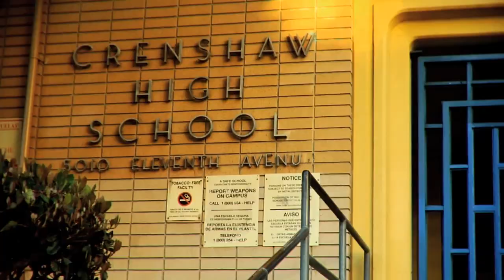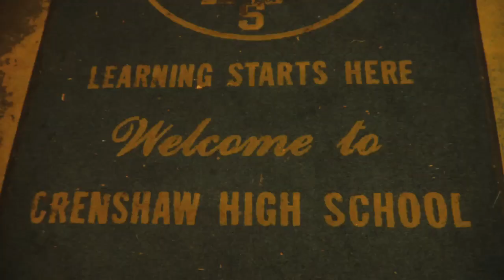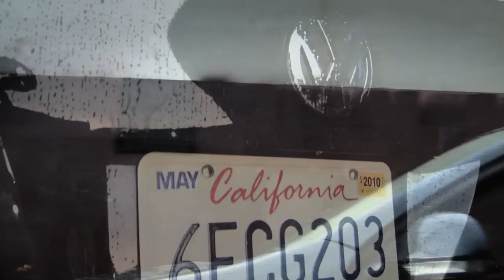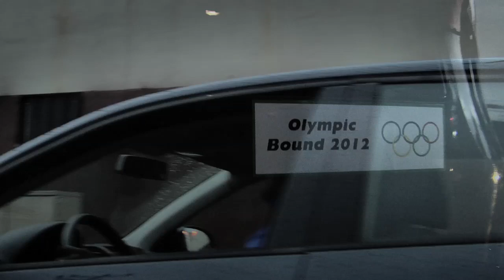Bahati: Out of Compton Television Trailer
Network Trailer for Bahati: Out of Compton

Executive Producer: Matt Hall
Exec. Producer/Writer/Director: Sonny Marler
Executive Producer: Eric Smart
Producer: Prema Ball
Producer: Tulsy Ball
Director of Photography: Ryan Purvis